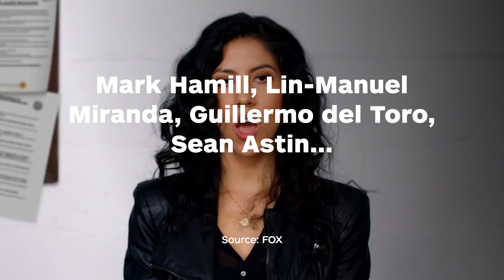Brooklyn Nine-Nine Has Brought an Amazing Group of Celebrities Together - IGN News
Brooklyn Nine-Nine has brought an amazing group of celebrities together.  Following the show's cancellation, Mark Hamill, Lin-Manuel Miranda, Guillermo del Toro, Sean Astin, Seth Myers, and series star Melissa Fumero campaigned to bring back it back. Their shared love for Brooklyn Nine-Nine somehow got them on a group chat together since the show's revival.

Follow IGN for more!